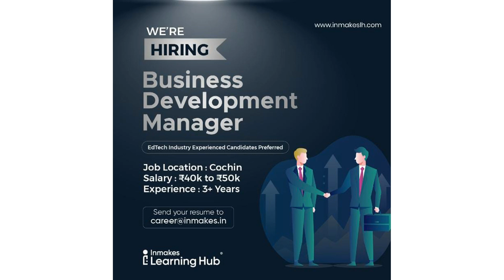TamilNadu jobs vacancy✍️ today |job|TamilNadu வேலைவாய்ப்பு07-09-2023 jobs‎@dailyupdate154